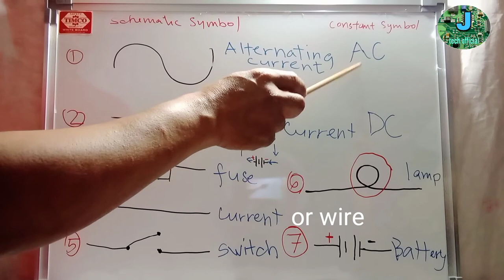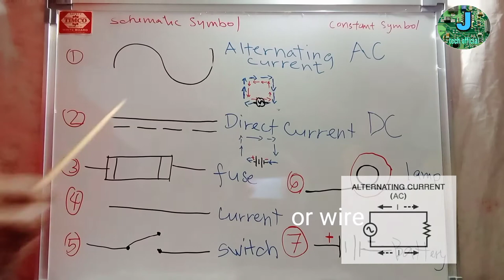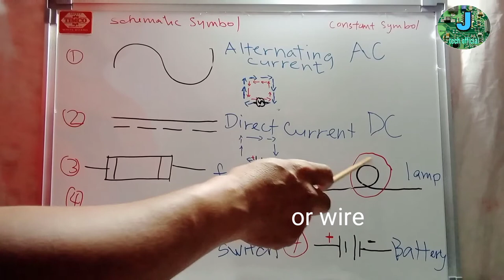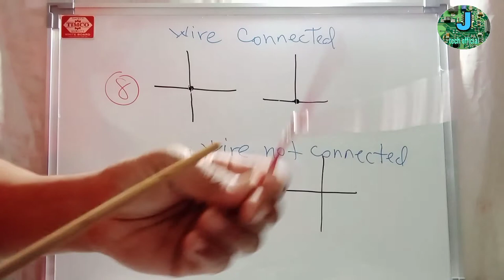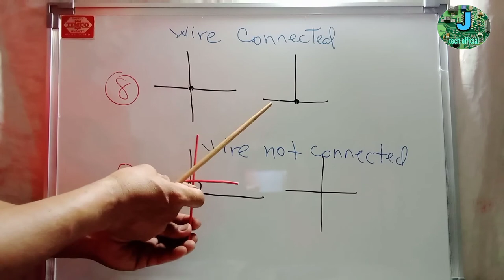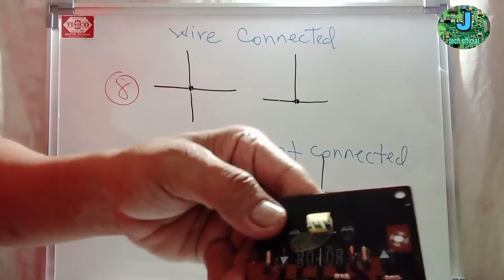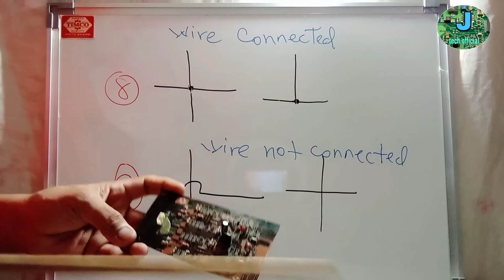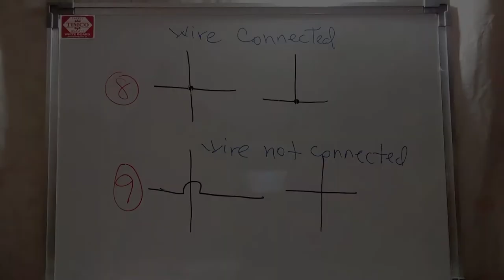Basic Electrical Schematic Symbol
Tools of electronic technician-